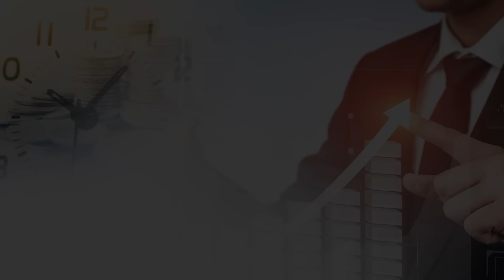(2022년 KB증권 투자 대회 1위) 돈 버는 단기 투자 "이렇게 해보세요" / 1000만원을 10억으로 불렸습니다. 상승 할 종목 찾는 법 | 대왕개미 홍인기 전업 투자자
815머니톡 임수열대표의 [ 결국 해내는 사람의 6가지 원칙 ]

0:00 '처음부터 시작하는 주식투자 단타전략' 저자 대왕개미 홍인기 저자   (2024년 1월 22일 오후 4시 촬영)

2회로 나눠 업로드한 영상을 통합한 풀버전 입니다.

1:12 주식투자를 15살에 15만원으로 시작했다고?

6:02 단기투자 군대 전역후 바뀐 매매방법이 있나?

10:09 단기투자를 선택하는 어떤 기준도 따로 있나?

14:58 단기트레이딩에서 덜오른 2등주 선택이 안좋은건가?

17:27 단기투자로 성공하는 기법이 있다면?

주식 차트를 보는 노하우가 있다면?

장기투자와 단기투자하는 기준은?

끼 있는 종목은 차트에 있다?

손실이 나는 경우, 손절 기준이 있다면?

어떤 시그널을 보고 매도하는가?

,단기트레이딩,단타법,장기투자,단기투자,주식투자,신고가종목,대장주,손절,